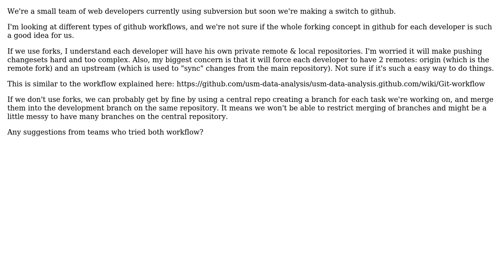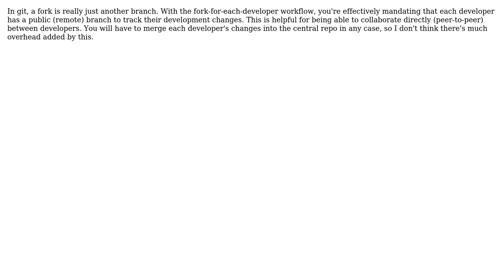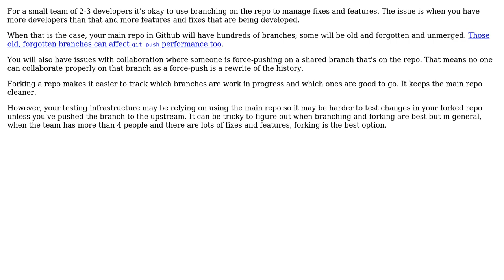Software Engineering: github team workflow - to fork or not? (4 Solutions!!)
Software Engineering: github team workflow - to fork or not?

With thanks & praise to God, and with thanks to the many people who have made this project possible! | Content (except music & images) licensed under CC BY-SA | Music | Images & others | With thanks to user troelskn user Pal Brattberg user Old account user Kevin user jefflunt user aporat and the Stack Exchange Network Trademarks are property of their respective owners. You are responsible for your own actions.